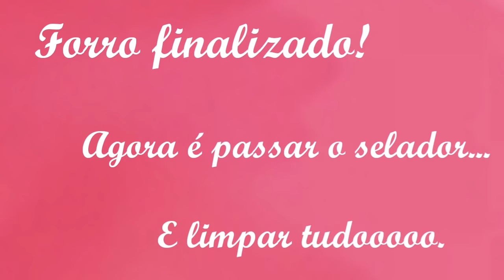EP.4 Finalizou a colocação do forro/limpei sofá/ lavei muita louça/ ficou linda minha casinha.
É com imensa alegria que trago hoje a finalização do forro 😍😍😍.

FLAVILENE CASINHA SIMPLES

Contato do Gesseiro:
GESSO PRIME

Quer conversar comigo? Direct no Instagram